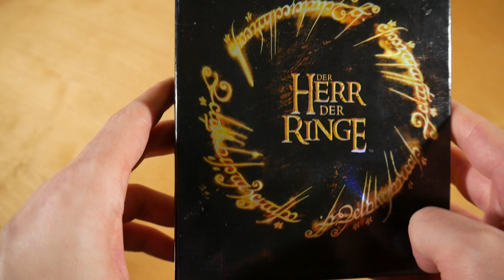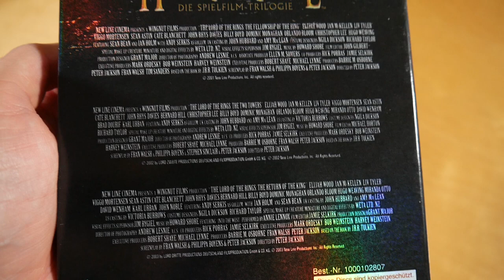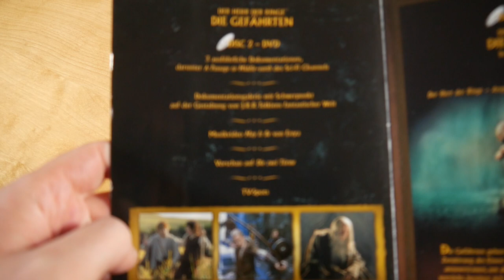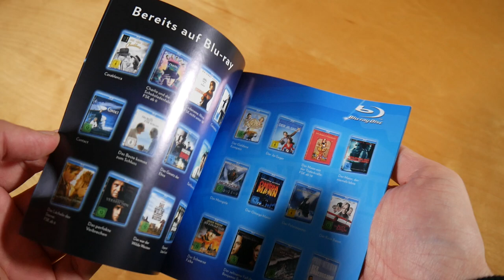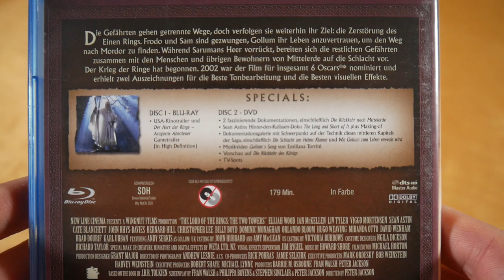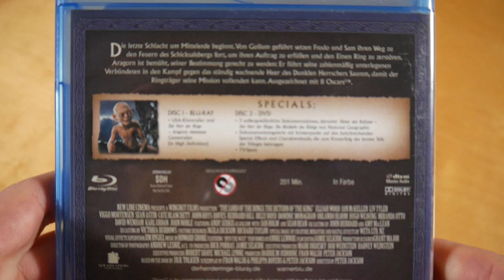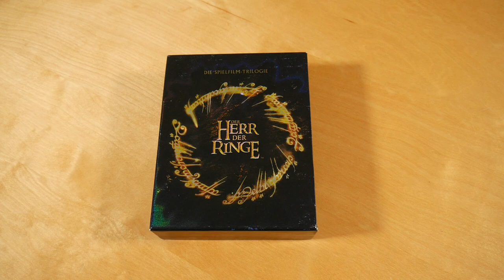Der Herr der Ringe Trilogie Unboxing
In diesem Video zeige ich euch die Der Herr der Ringe Trilogie.
► Hier könnt ihr die Filme kaufen:
Weitere Filme

✘► BOX INFOS
Der Herr der Ringe Trilogie
Kaufpreis: ? €

Der Herr der Ringe Trilogie Box Inhalt:
- Der Herr der Ringe - Die Gefährten
- Der Herr der Ringe - Die zwei Türme
- Der Herr der Ringe - Die Rückkehr des Königs
- Bonus Disc (3x)